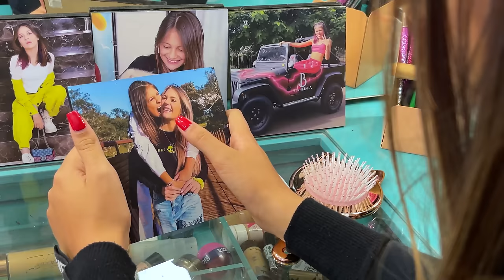O EX DA MINHA IRMÃ!! TEMPORADA COMPLETA BIANKINHA